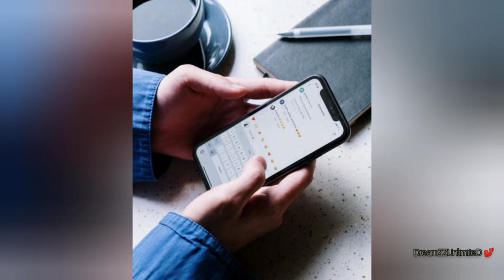Unbelievable building designs in our world|interesting knowledge|facts for better experience use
Unbeilievable building designs in our world|interesting knowledge|facts for better experience use

copyright of images is to the respected owners|

Indian copyright law is at parity with the international standards as contained in TRIPS.